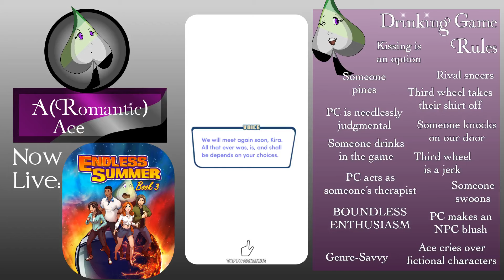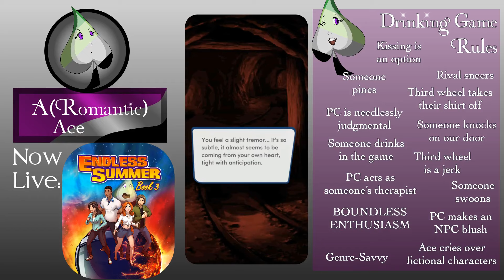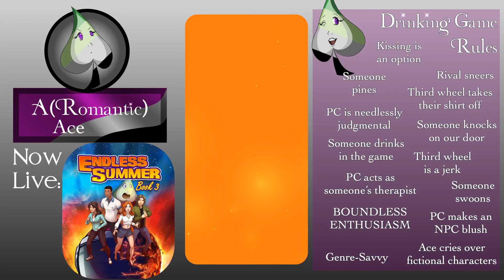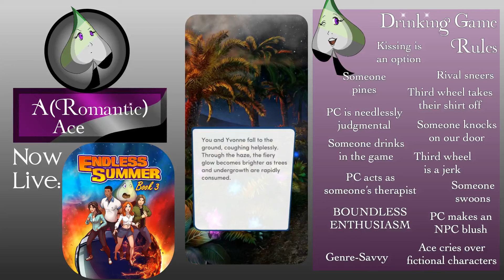A(Romantic) Ace Abridges Endless Summer, Book 3: Chapter 1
Join A(Romantic) Ace for Endless Summer, Book 3: Chapter 1, where she blows up a volcano and hides in a bayou!